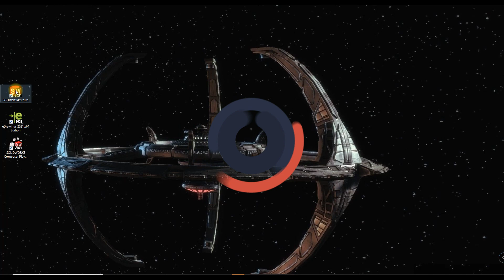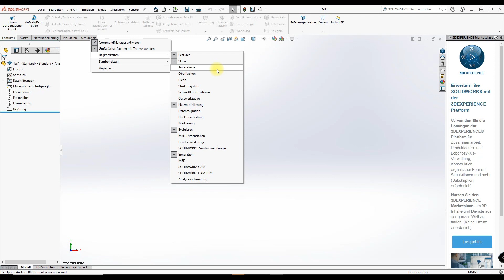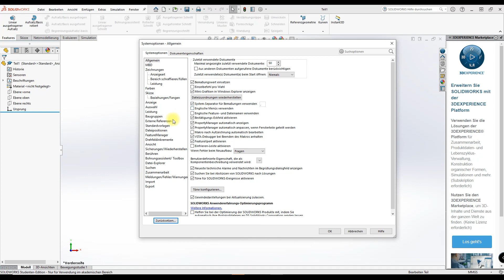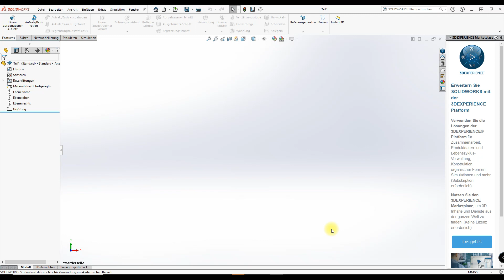SolidWorks Aufräumen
hier in diesem Video zeige ich euch wie du dein Arbeitsplatz ein bisschen aufräumen kannst

und wie das automatische Speichern Aktiviert wird